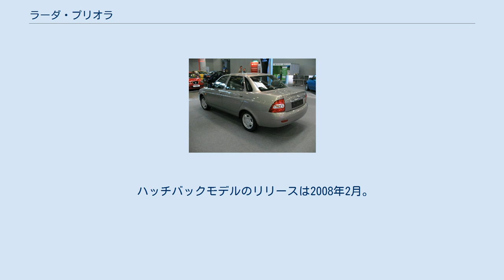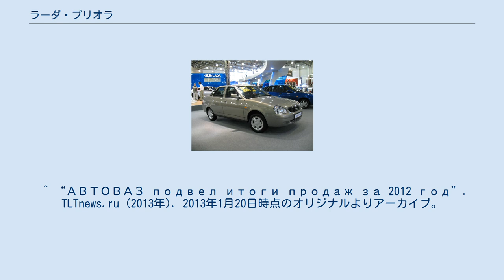ラーダ・プリオラ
ラーダ・プリオラ (Lada Priora) はロシアの自動車メーカーであるアフトヴァースが生産する大衆車である。
セダンだけでなく、ステーションワゴンやハッチバックのモデルもある。
2007年から2018年まで生産された。
 2007年3月には組立ラインが稼働し、4月21日に販売が始まった。
 ハッチバックモデルのリリースは2008年2月。
ステーションワゴン版は2008年10月にクラスノダールで開催されたモーターショーで披露され、生産は2009年5月27日に始まった。
 プリオラはその前身であるVAZ-2110（ラーダ・110）を大規模に改良したもので、950を超える基本的な変更が設計に加えられ 、2,000を超える新しい部品が使用された（まったく新しいモデルを作成するときとほぼ同程度）。
 2009年と2012年に、プリオラはロシア市場で最も売れている車となった 。
 2009年に、WTCCに従来のラーダ110に変わり参戦する。
 ^ Рождение «Приоры» ^ “Lada Priora стала самым продаваемым автомобилем в России в 2012 году.”. Delovoe.tv (2012年12月10日). 2012年12月10日時点のオリジナルよりアーカイブ。
2013年1月14日閲覧。
 ^ “Авторынок России вырос на 39%”. Ведомости (2012年). 2012年2月25日時点のオリジナルよりアーカイブ。
2012年1月23日閲覧。
 ^ “АВТОВАЗ подвел итоги продаж за 2012 год”. TLTnews.ru (2013年). 2013年1月20日時点のオリジナルよりアーカイブ。
2013年1月14日閲覧。
 ^ Статистика и рейтинги продаж автомобилей в России в 2016 году ^ самых продаваемых отечественных автомобилей в России